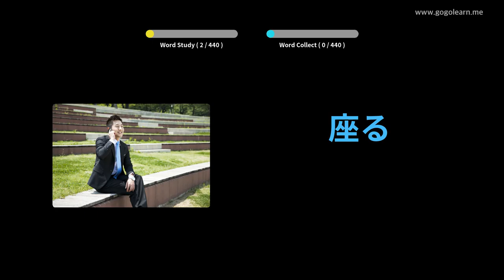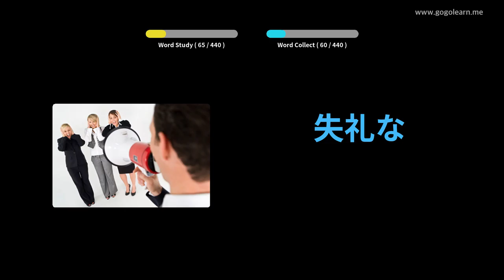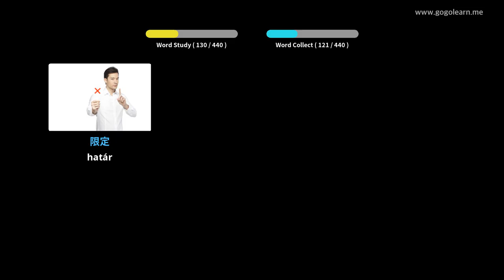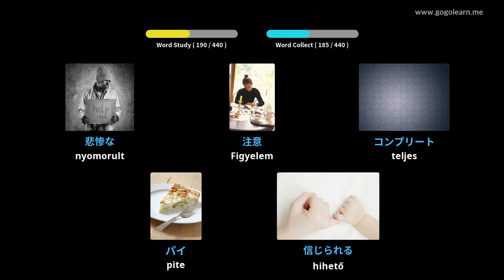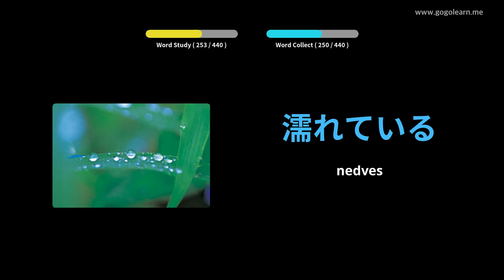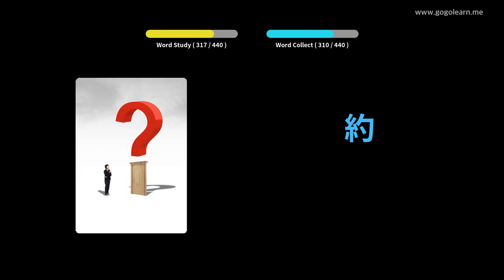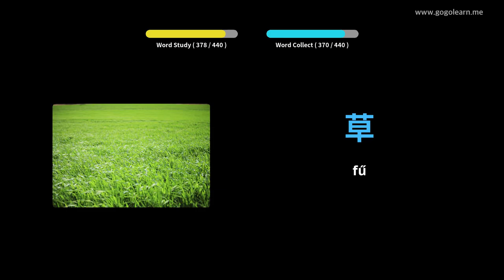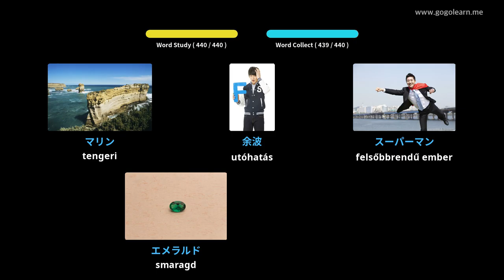3. japán szókincs | Golearn